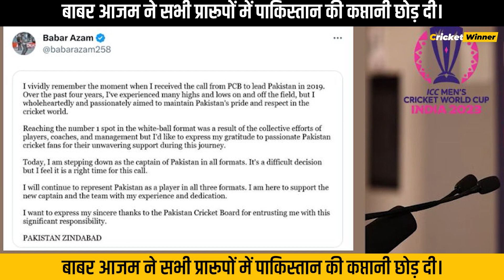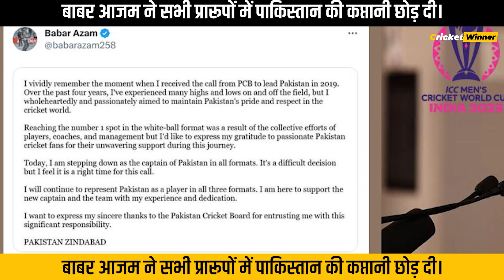बाबर आजम ने सभी प्रारूपों में पाकिस्तान की कप्तानी छोड़ दी।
Decoding the world of Cricket for you!cricketwinner.com is a brilliant cricket match prediction and Cricket News Website for cricket fanatics seeking access to everything from Fantasy tips, Match Prediction TipsToday, online fantasy games have become a rage among Cricket fans, which makes it hard to choose the right fantasy teams and players.